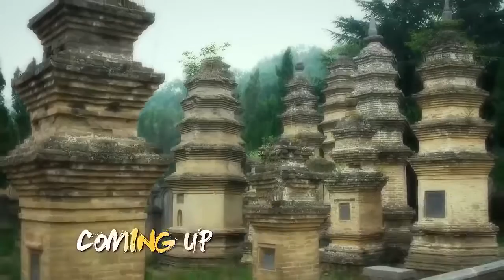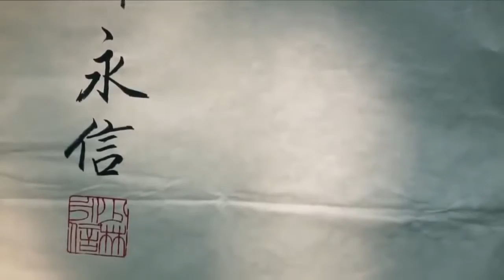Best Documentary Films Best Martial Arts Documentary - The Real Chinese Martial Arts